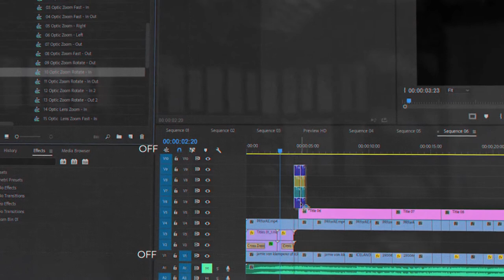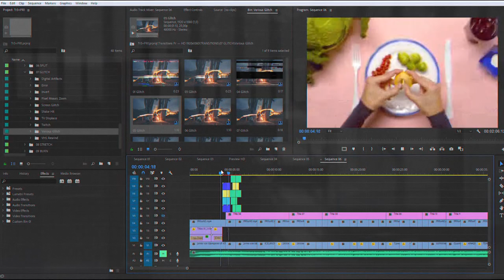Transitions Premiere Pro Templates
This is a unique pack of transitions elements
500+ Seamless Transitions
Easy use (Few-Click Method) & great result
Give your projects a unique effects and realistic style
Nothing unnecessary & only the best effects
Exquisitely decorate your video transitions
4K Ultra HD resolution
Resizable
Save your time
Video Tutorials Help
100% Premiere Pro
Sound FX
Perfect for: corporate video presentation, slideshow, opener, event promo, dynamic opener, fashion, demoreel, YouTube vlog, presentations, broadcast, photo slide, video blog, and other
Compatible: Adobe Premiere Pro CC 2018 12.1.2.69++
Free Updates